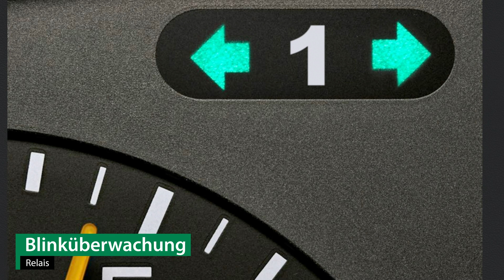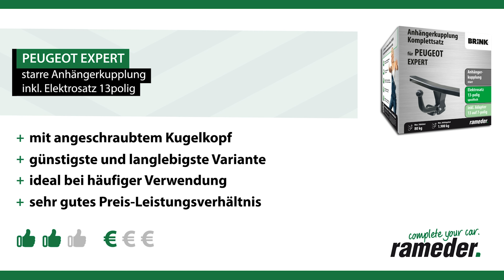Anhängerkupplung starr PEUGEOT EXPERT | Brink Komplettsatz + Montage von Rameder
►Anhängerkupplung starr + Elektrosatz + Montage | PEUGEOT EXPERT | Brink

Einbau, Montage und Produktvorstellung einer universal Anhängerkupplung inkl. E-Satz für den PEUGEOT EXPERT . Die vorgestellte AHK abnehmbar von Brink ist bei Rameder erhältlich Das Nachrüsten der Anhängevorrichtung kann optional in einem unserer bundesweit verteilten Montagepoints von uns übernommen werden

Warum sollte ich meine Anhängerkupplung für den PEUGEOT EXPERT bei Rameder kaufen?
+Bestpreis-Garantie
+Maximaler Kundenservice

Ist die Anhängerkupplung starr von Brink die richtige für meinen PEUGEOT EXPERT von PEUGEOT?